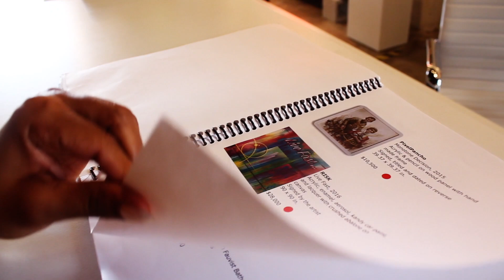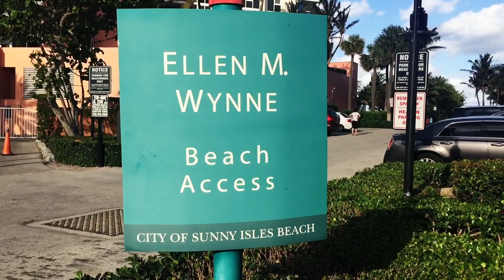TRAVEL VLOG: MIAMI 2017 ♡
We had to re-upload due to viewing restrictions,  but enjoy this mini vlog of our trip to Miami, Florida! Thumbs up, if you want to see more vlogs!

PS: We know we've been super MIA lol. But we're back and will be uploading regularly again. Thank you so much for the support & love!